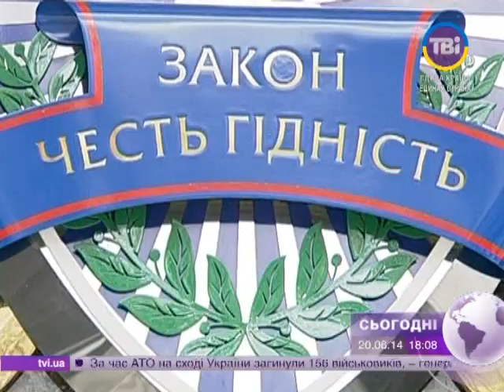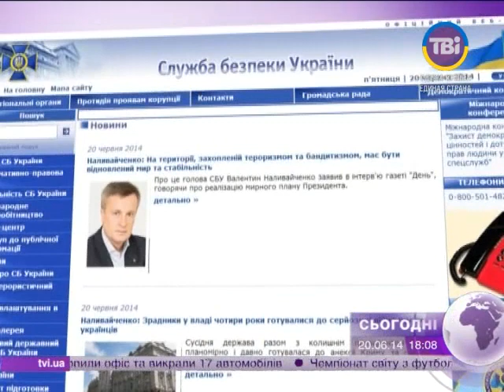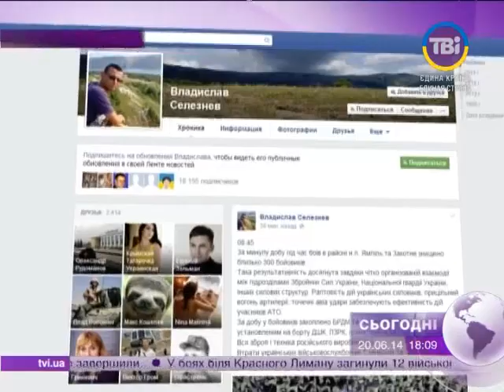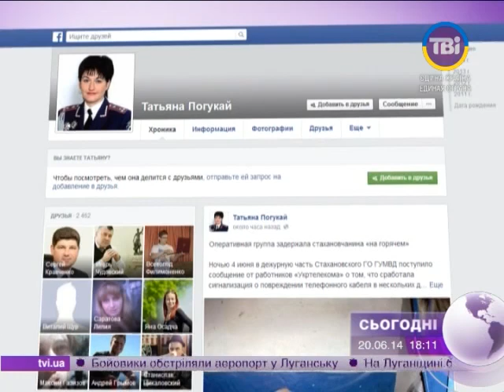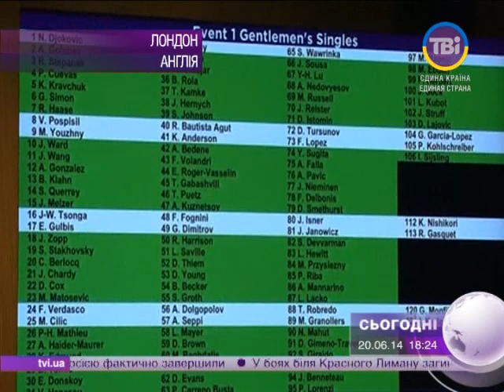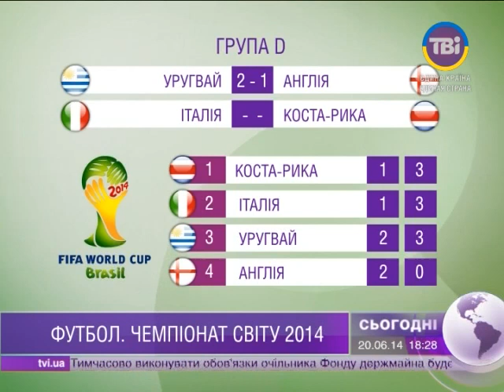Сьогодні о 18:00 від 20.06.2014